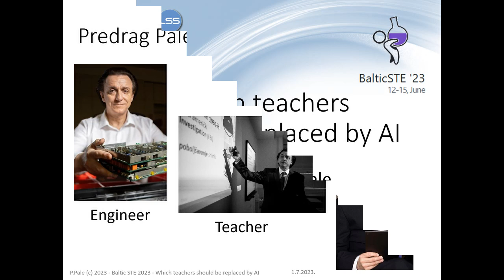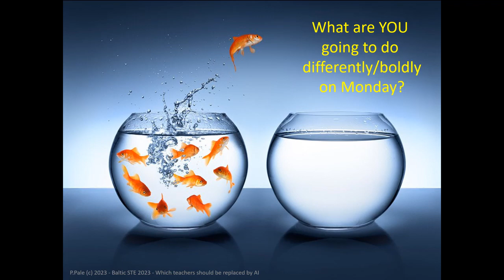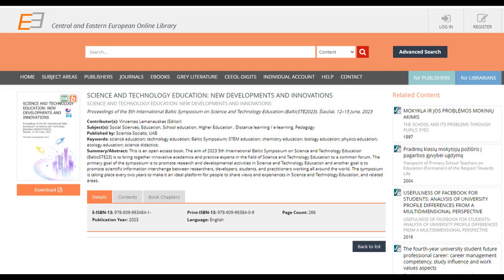5th International Baltic Symposium "BalticSTE2023". Presentation by Predrag Pale, Croatia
5th International Baltic Symposium on Science and Technology Education BalticSTE2023
“SCIENCE AND TECHNOLOGY EDUCATION: NEW DEVELOPMENTS AND INNOVATIONS”
12-15 June 2023, Šiauliai, Lithuania
Wednesday
14th June 2023
08:30-10:00
PLENARY MEETING 3
(Second Floor, Šiauliai County Public Library, Aušros av. 62, Šiauliai)
Chairmen: Metka Kordigel-Aberšek, Martin Bilek

Predrag Pale. Which teachers need to be replaced by AI (University of Zagreb, Croatia)

This video is created by Prof. Dr. Vincentas Lamanauskas, Vilnius University, Lithuania